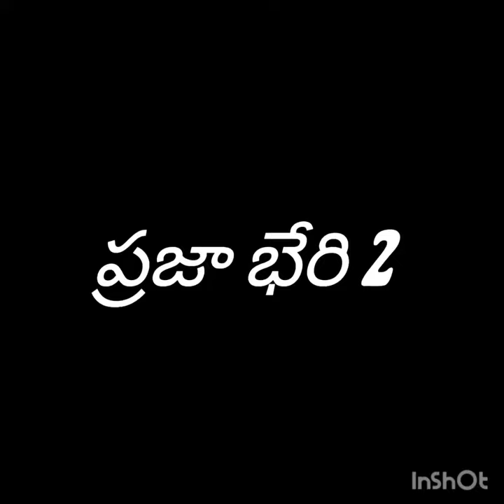cpiml ప్రజాఫంత ప్రజా సంఘాల అధ్వర్యంలో దొడ్డి కొమురయ్య 70 వ వర్ధంతి నివాళులు పోషెట్టి బృందం bdn nzb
*దొడ్డి కొమరయ్య స్ఫూర్తితో*
 *పాలకుల కార్పొరేటీ కరణకు* *వ్యతిరేకంగా, సామ్రాజ్యవాద విధానాలకు వ్యతిరేకంగా పోరాడుదాం*
       *బి. మల్లేష్*
C P I( M-L ) ప్రజాపంథా బోధన్ డివిజన్ సహాయ కార్యదర్శి

    దొడ్డి కొమరయ్య 77వ వర్ధంతిని సీపీఐ(ఎం-ఎల్) ప్రజాపంథా, ప్రజా సంఘాల ఆధ్వర్యంలో  బోధన్ పట్టణంలో చావిడి వద్ద ఘనంగా నిర్వహించడం జరిగింది. ఆయన చిత్రపటానికి పూల మాలలు వేసి ఘనంగా నివాళులు అర్పించారు.
             ఈ సందర్భంగా సి.పి.ఐ. (ఎం-ఎల్) ప్రజాపంథా బోధన్ డివిజన్ సహాయ కార్యదర్శి బి. మల్లేష్ మాట్లాడుతూ నాటి నైజాం పాలనలో దేశ్ముకులు,పటేల్, పట్వారిలా అరాచకాలకు వ్యతిరేకంగా ఆనాటి అధిక సిస్తులు (పన్నులు) వసూళ్లకు వ్యతిరేకంగా, వెట్టి చాకిరికి వ్యతిరేకంగా  కమ్యూనిస్టు పార్టీ ఆధ్వర్యంలో రైతులు, ప్రజలు (గుత్పలు) వాలంటీర్ల సంఘాలలో నిర్మాణమై పోరాటాలు చేశారని వాటిని చూసి ఓర్వలేని, (సహించుకోలేని) జీర్ణించుకోలేని విసునూరు రామచంద్ర రెడ్డి గుండాలు నల్గొండ జిల్లా కలివేండి గ్రామంలో 1946 జూలై 4న వాలంటీర్లు ప్రదర్శనగా వెళుతుంటే కాల్పులు జరపగా దొడ్డి కొమరయ్య అమరుడయ్యాడని, ఆయన మరణంతో రగిలిన ప్రజలు కమ్యూనిస్టు పార్టీ ఆధ్వర్యంలో తెలంగాణ సాయుధ పోరాటానికి పూనుకున్నారని మూడు వేల గ్రామాల్లో 10 లక్షల ఎకరాల దేశ్ముకుల, భూస్వాముల  భూముల్ని పేద ప్రజలు అస్తగతం చేసుకున్నారని తెలిపారు. అదే స్ఫూర్తితో నేటి మన దేశ పాలకులు అనుసరిస్తున్న ప్రజా వ్యతిరేక విధానాలపై పోరాడాలని బి. మల్లేష్ పిలుపునిచ్చారు.

           ఈ కార్యక్రమంలో పి ఓ డబ్ల్యు పట్టణ అధ్యక్షురాలు బి. నాగమణి, ఏ.ఐ.పీ.కే.ఎస్ నాయకులు జి. సీతారాం, సిహెచ్ గంగయ్య, రమేష్, ఐ ఎఫ్ టి యు నాయకులు సలీం, కబీర్ ఖాన్, సురేందర్ సింగ్, దేవి యువజన సంఘం నాయకులు కుమార్, నారాయణతదితరులు పాల్గొన్నారు.